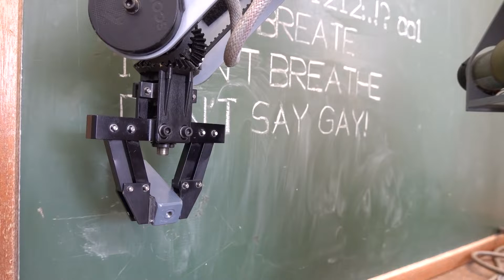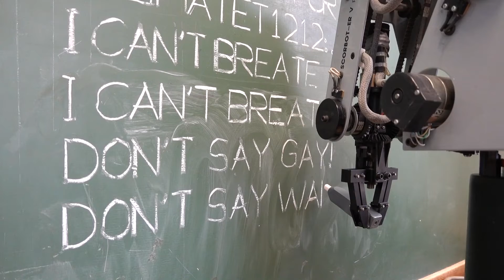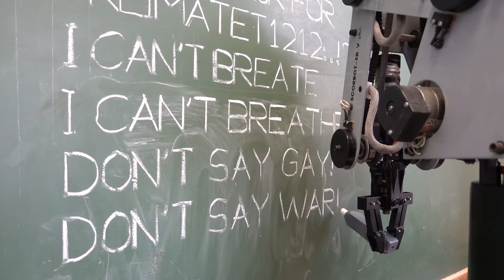DON'T SAY WAR!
A lesson about ideology.